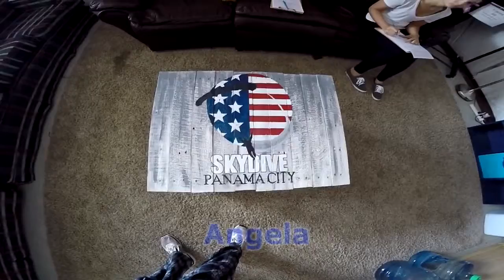Angela - Jumps at Skydive Panama City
Angela - makes a jump at Skydive Panama City